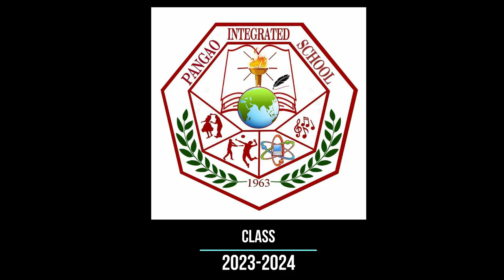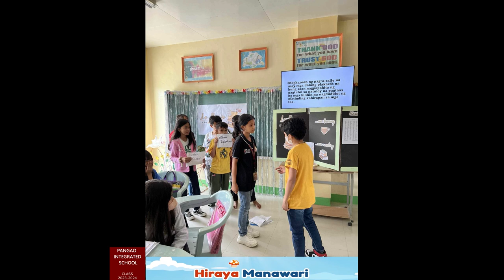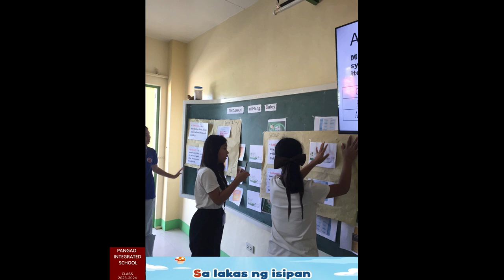PANGAO INTEGRATED SCHOOL Class 2023-2024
SCHOOL MEMORIES
PANGAO INTEGRATED SCHOOL
Elementary School Graduation Video